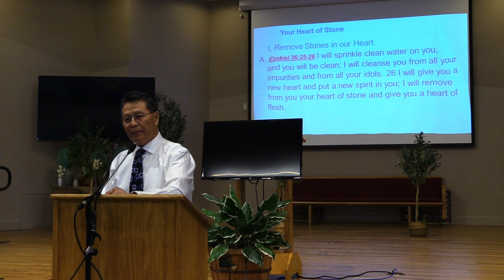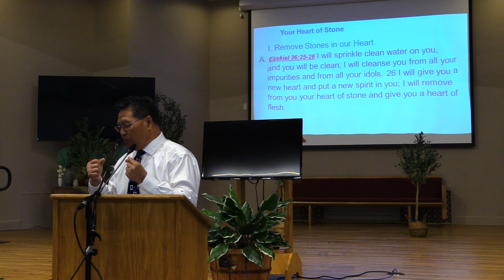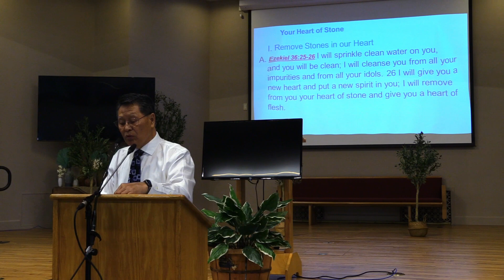Giduc Jiu-Baang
Weekly sermon from Mienh Church of Christ.  Minister Yoon Alexander Zeuz.